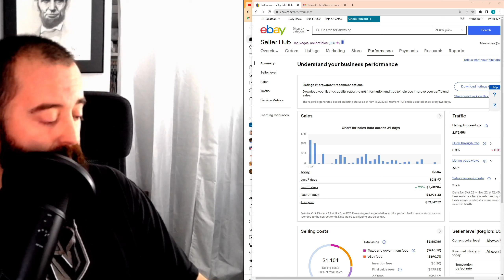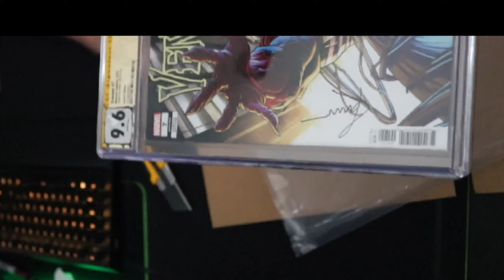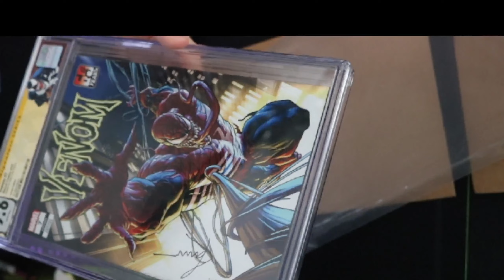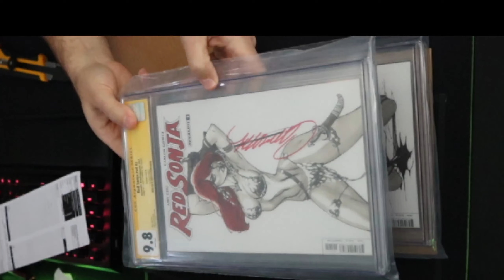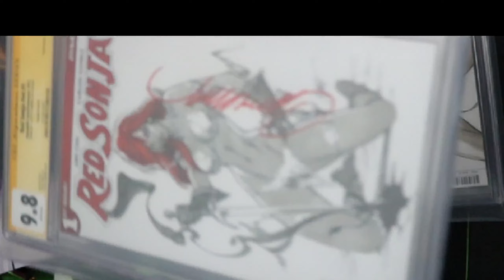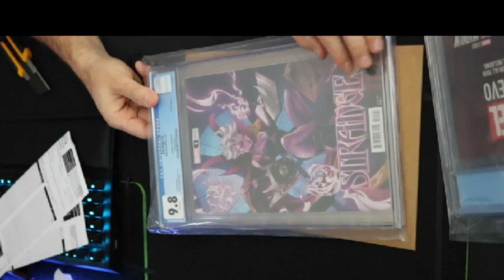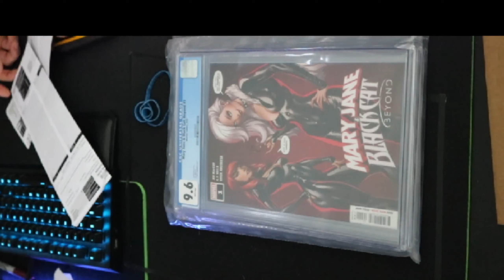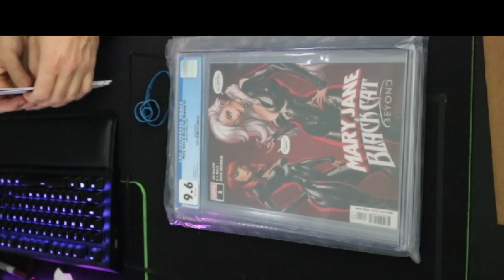CGC Unboxing - Some real beauties today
Straightforward video - yellow label signature series books back

My perspective on the future economy is not good, so I will be stopping all CGC comic book submissions